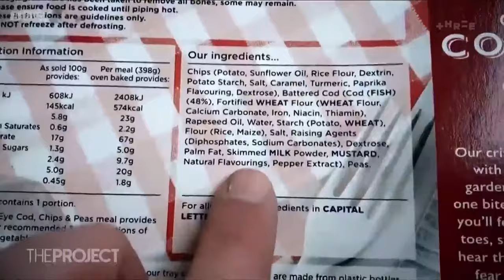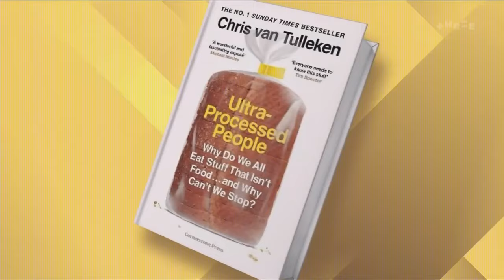Should junk food be treated like cigarettes? | The Project NZ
Nobody thinks ultra-processed food is good for you, but this scientist says it's much worse than we think.

In fact, he thinks it should be treated like cigarettes.